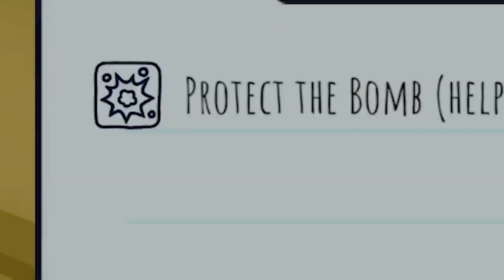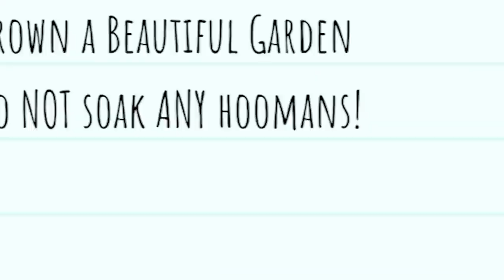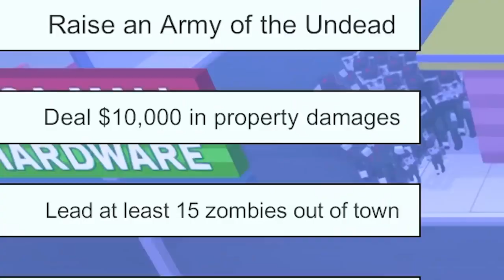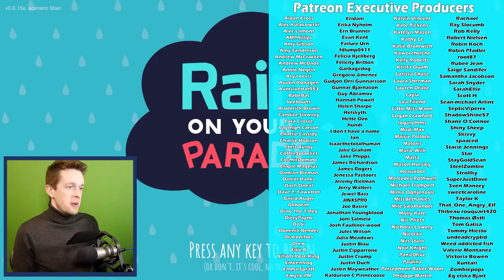47_I became a cloud and ruined people's lives